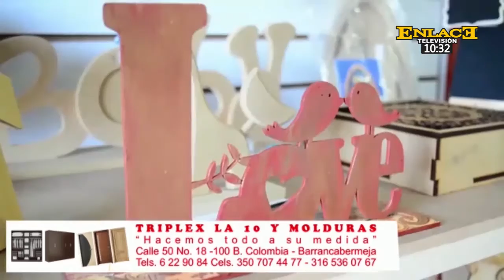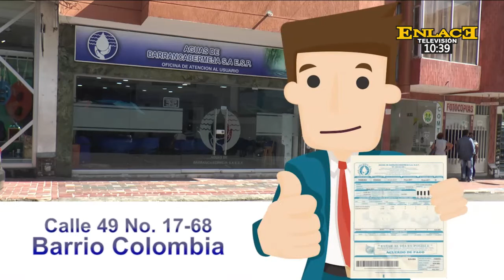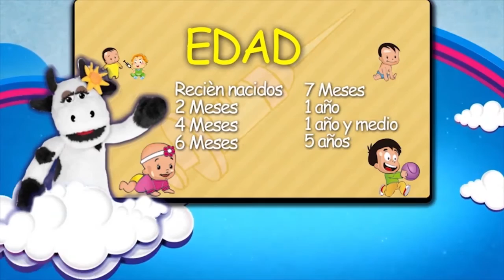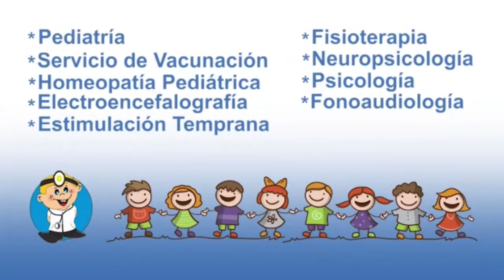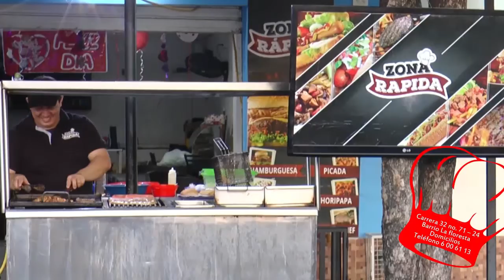Aprende a preparar un delicioso ceviche de camarón